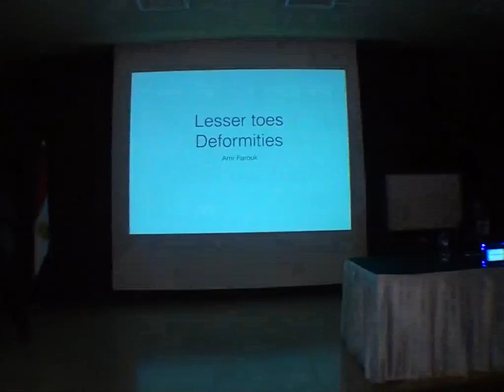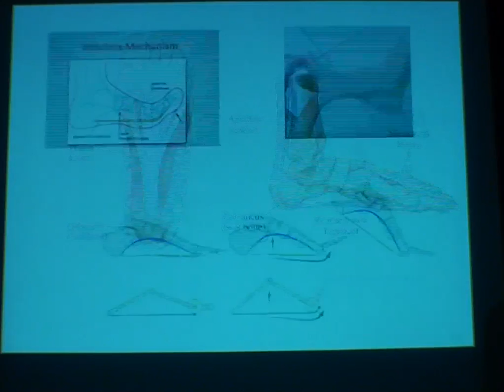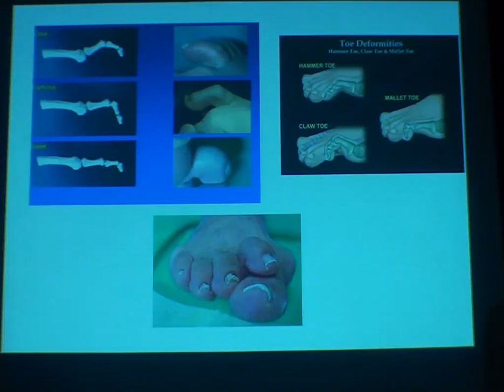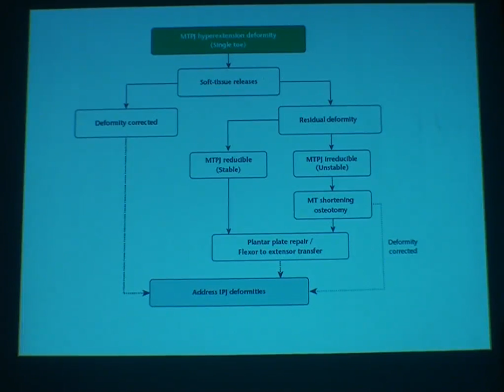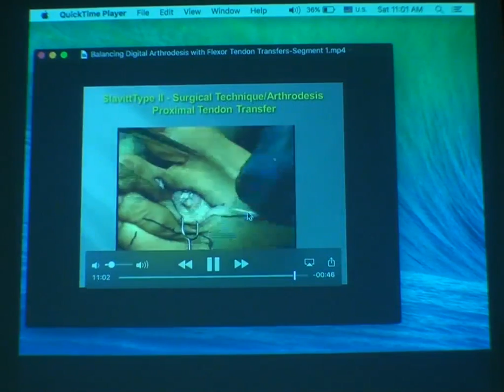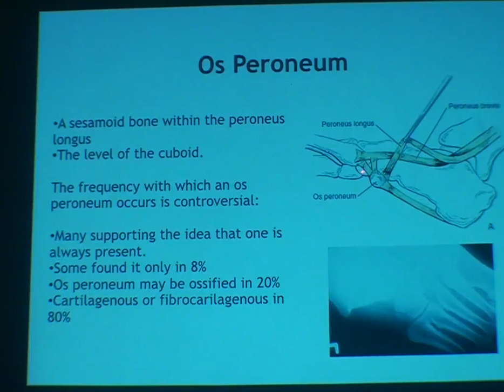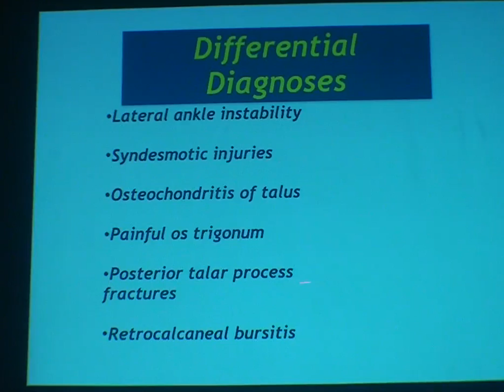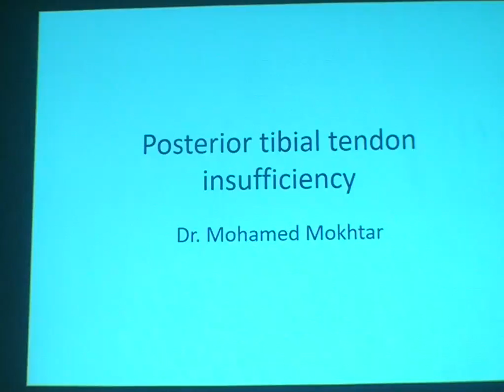Lesser toes pathologies , Tendinopathies around ankle D.Amr Farouk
Lesser toes pathologies
Tendinopathies around ankle